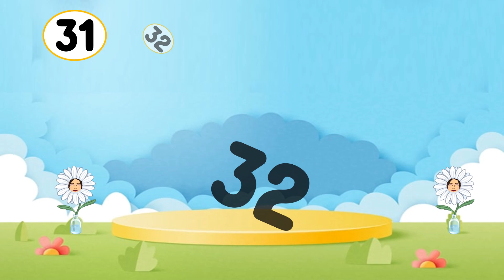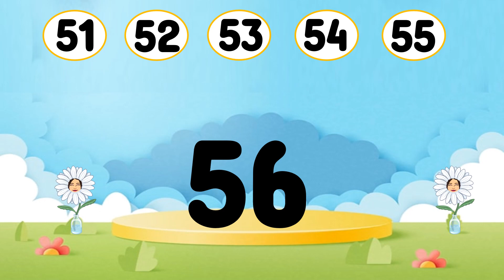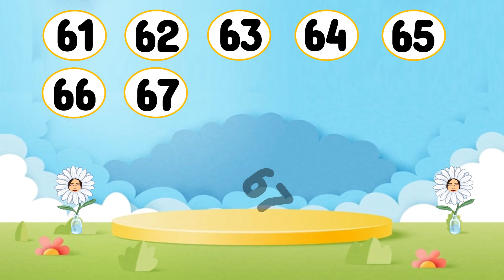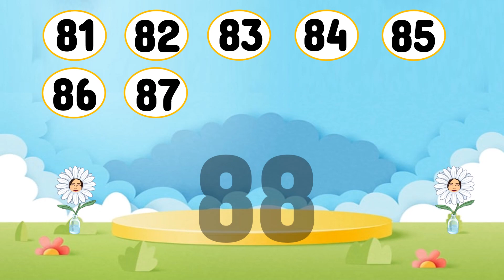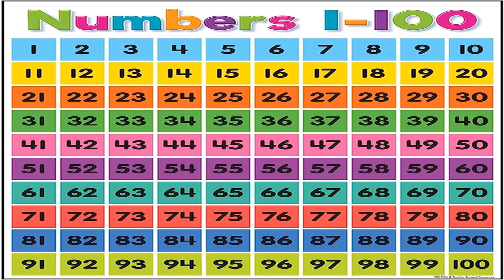Numbers 1-100 | Counting Numbers 1-100 | Math | Teacher Beth Class TV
In this video, you will learn and count numbers from 1 to 100.
Let's LEARN, PLAY, and GROW . . . TOGETHER!